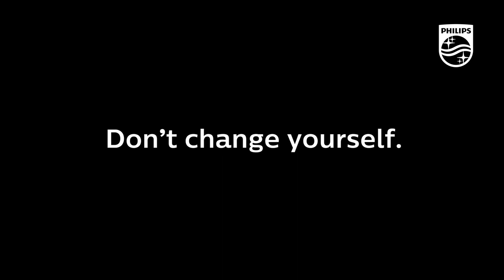youtube video #-EZSNrZ5so0